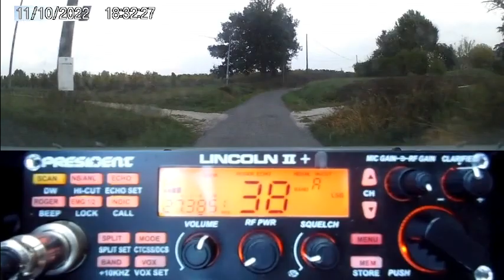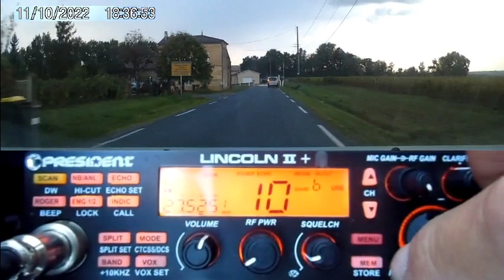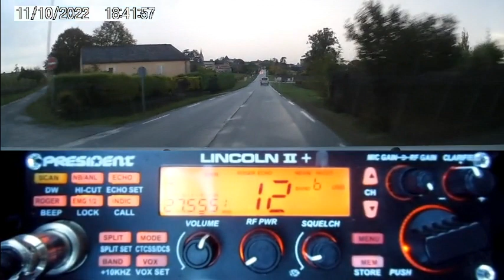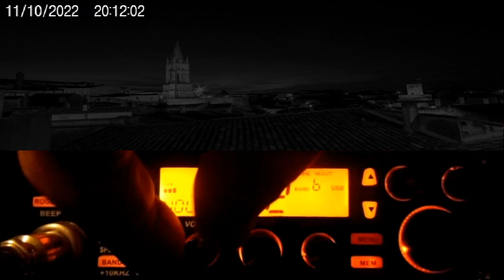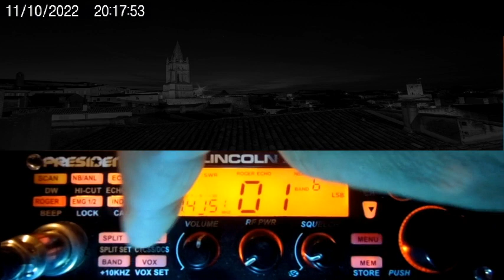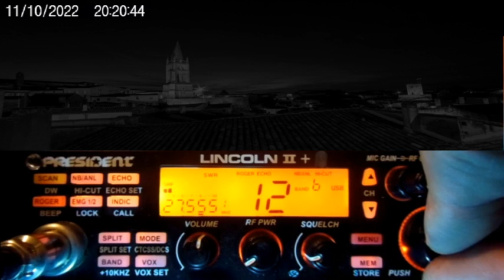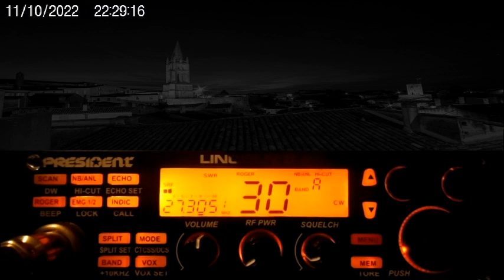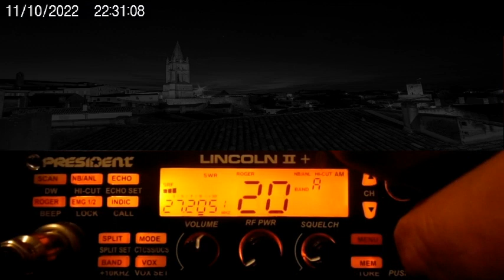CB Avec la propag, les USA, le Québec, l'Europe, la France, ... (11/10/2022) P. Lincoln II+